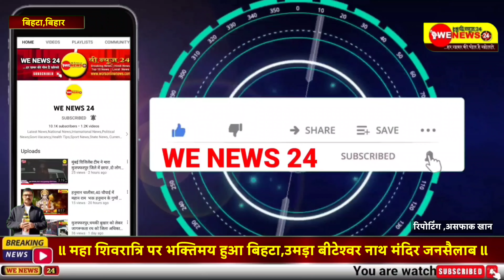ll महा शिवरात्रि पर भक्तिमय हुआ बिहटा,उमड़ा बीटेश्वर नाथ मंदिर जनसैलाब ll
wenews24 69colony delhi About us News 24 is a popular Hindi Digital News Side that made its debut as WAORS News in March 2013 and was re-branded to We News 24 from 16 October 2018. The vision of the channel is Har khbar ki pol hai kholte (हर खबर की पोल है खोलते ) -the promise of keeping each individual ahead and informed. We News 24 is best defined as a responsible channel with a fair and balanced approach that combines prompt reporting with insightful analysis of news and current affairs. We News 24 maintains the repute of being a people's channel.There are more than 100 Millions visitors on our digital news web site . My Tagline Har khbar ki pol hai kholte (हर खबर की पोल है खोलते ) -Wenews24Subscribe to Our Channel: wenews24hin. Social Media Handles: on : / wenews24hind.